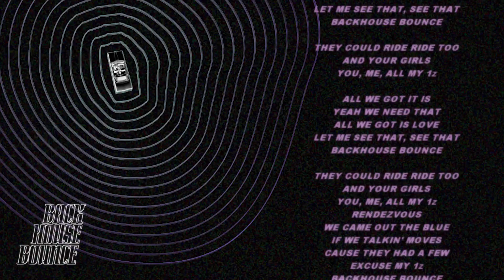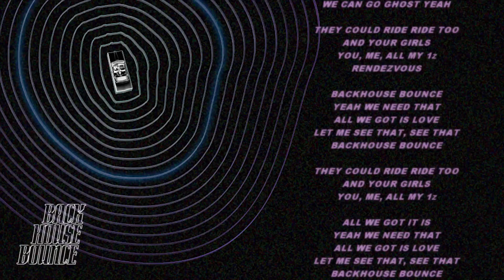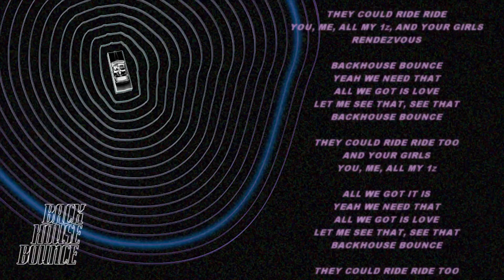MANILA GREY - Backhouse Bounce (prod. azel north) (Official Lyric Video)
MANILA GREY - Backhouse Bounce (prod. azel north)

1z Co.

Mixed by Soliven of MANILA GREY and azel north

© 1z Collective
® 1z Collective